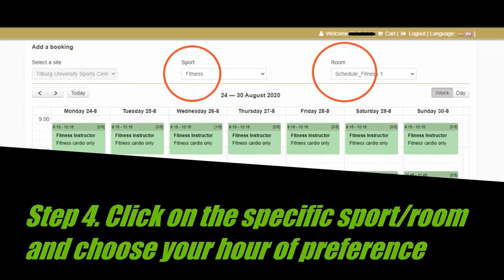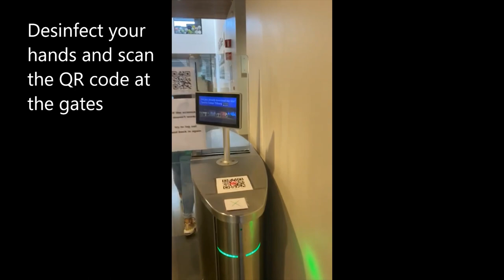How does it work in the Sports Center